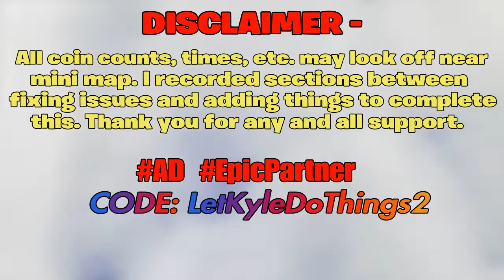"Oro's Fortune: Deathrun" *FULL WALK-THROUGH * (CODE) 4295-2984-0309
Help support me using CODE: LetKyleDoThings2 in the itemshop or epicgames.com
Hello Peeps Folks and Dudes!
Welcome to Let Kyle Do Things! I Mainly Play games (Yes Fortnite) among other games I may slip in here and there, But, I hope you can stay friendly, Wholesome, Laugh, Have fun, and most importantly Stay Ahhhsome!